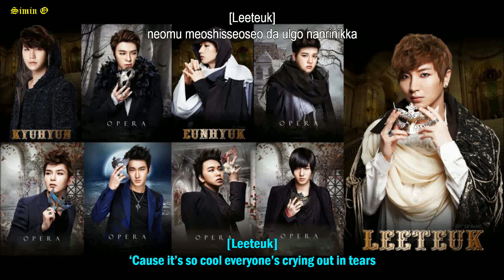Super Junior - Opera [Rom + Eng] (Korean Ver)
Title: Opera

Artist: Super Junior

Album: Mr Simple
(Released on 3rd August 2011)

The song was originally written in English as "N.A.U.G.H.T.Y", by both Thomas Troelsen and Engelina Larsen.
It was never released and re-written in Korean by Kenzie and became a part of the group's fifth studio album, "Mr. Simple" as the second track off its initial release.

Company: SM Ent

Lyrics taken from: southkoreaaddict @ Blogspot